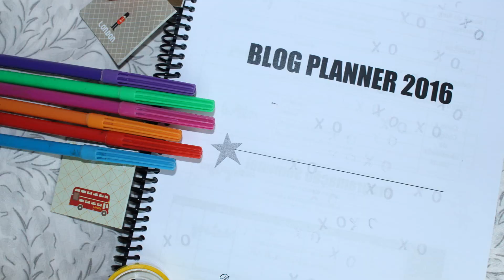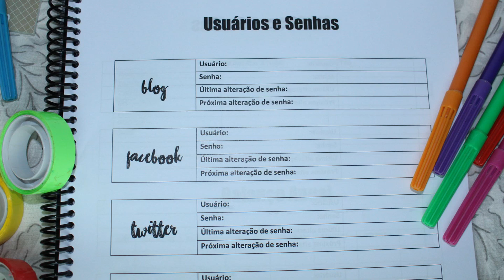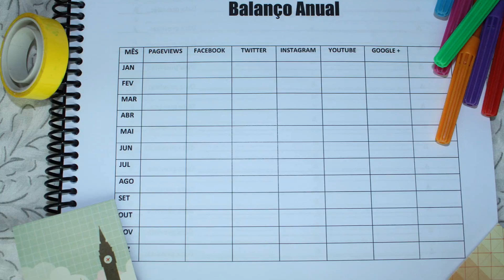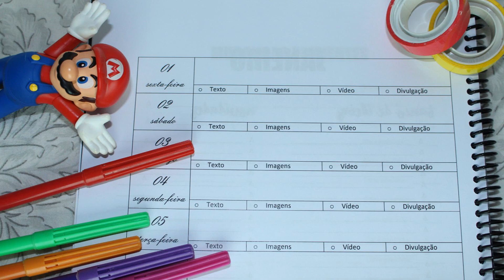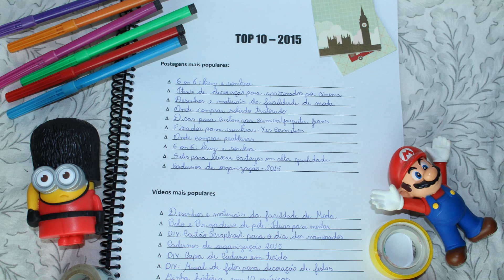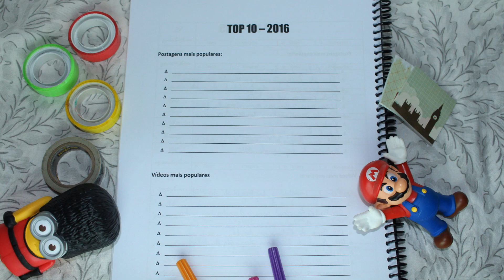Blog Planner 2016 para Imprimir - Download Gratuito!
Blog Planner 2016 para Imprimir.